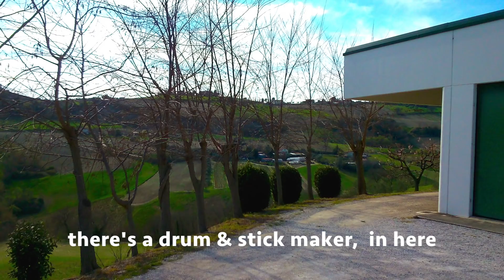DRUMSTICKS How Its Made By DRUM ART In Italy - My visit to their HQ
My trip to DRUM ART Italy - showing part of the stick making process. Individually hand machined hand finished DrumSticks & handcrafted Professional Snare Drums By Silvano B @ The "Art of Perfection" exceptional quality throughout, every drummer who plays them is in awe.

PEARL DRUMS JAPAN use Drum Art Olive shells for their "OliveTree" range of snares, 1.06" thick.

Me & the Mrs visited the Drum Art family in Petritoli Italy March 2014 and made this brief iMovie - we had great food and it was sunny!

The Biancucci's are a special family, great hosts too, we were honoured to be invited to spend time with them.

I look forward to going back to see his process with his stave snare drums. Silvano and his team make exceptionally high end instruments for distribution around the globe - ask me about them :)